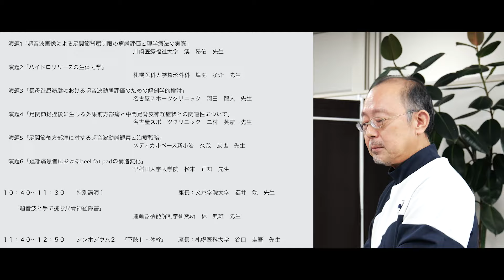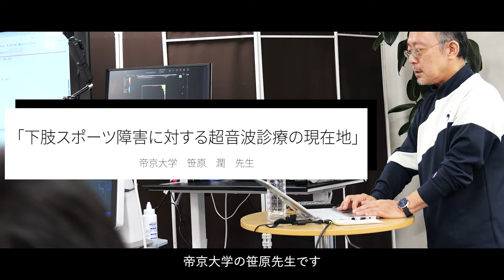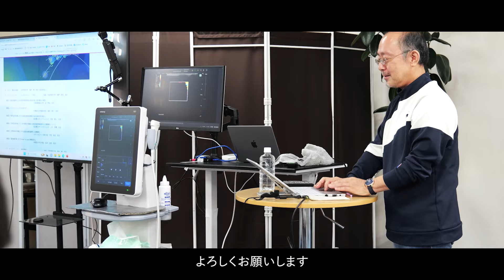【林 典雄】理学療法×超音波の最先端がここに。（告知付）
「超音波画像があたり前になれば、世界が変わる」

林典雄（運動器機能解剖学研究所）、福井勉（文京学院大学）、小柳磨毅（大阪電気通信大学）ら世話人が、自信を持ってお勧めする
学問的にレベルの高い論文や基礎の研究が発表される。
運動器理学療法超音波の最先端が今、集う。

・日時：2024年3月3日（日）9:00-17:00
・場所：文京学院大学　本郷キャンパス
・定員：現地参加250名(先着)　web参加450名（先着）
・担当世話人：福井勉先生（文京学院大学）

目次
00:24　演題・プログラム
01:19　特別講演について

▼林典雄先生
運動器機能解剖学研究所/理学療法士

【略歴】
1986年：国立療養所東名古屋病院附属リハビリテーション学院理学療法学科卒業
1986年：国立津病院（現国立病院機構三重中央病院）整形外科機能訓練室
1991年：平成医療専門学院理学療法学科
2001年：吉田整形外科病院・五ケ丘整形外科運動療法センター
2007年：中部学院大学リハビリテーション学部理学療法学科教授
2015年：（株）運動器機能解剖学研究所開設代表

【所属学会】
整形外科リハビリテーション学会・日本整形外科超音波学会・中部日本運動器超音波研究会・日本肩関節学会・日本義肢装具学会・日本足の外科学会・日本腰痛学会　等

【執筆書籍】
運動療法のための機能解剖学的触診技術
運動療法のための運動器超音波機能解剖 拘縮治療との接点
関節機能解剖学に基づく整形外科運動療法ナビゲーション
肩関節拘縮の評価と運動療法（監修）・機能解剖学的触診技術動画アプリ（監修）・他多数

【弊社発行書籍】
林典雄の運動器疾患の機能解剖学に基づく評価と解釈 上肢編
林典雄の運動器疾患の機能解剖学に基づく評価と解釈 下肢編

屈曲や膝の治療全般に利用できるので、膝に関わる方必見。

QLSの治療など実技盛りだくさん！
肩関節の疼痛・可動域に応用できるので、肩に関わる方必見。